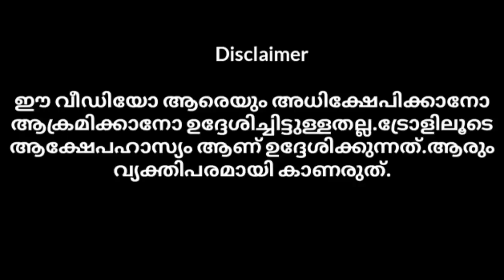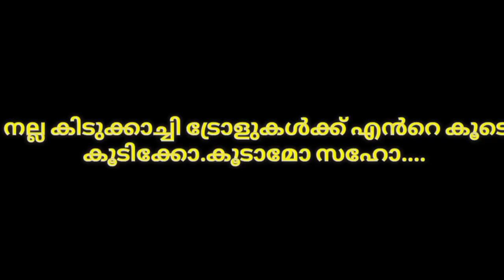നിന്നോട് ഞാൻ എന്തിനു പറയണം🤣🤣|Santhosh George kilangara|public media spot|Malayalam troll video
ഈ വീഡിയോ ആരെയും അധിക്ഷേപിക്കാനോ ആക്രമിക്കാനോ ഉദ്ദേശിച്ചിട്ടുള്ളതല്ല.ട്രോളിലൂടെ ആക്ഷേപഹാസ്യം ആണ് ഉദ്ദേശിക്കുന്നത്.ആരും വ്യക്തിപരമായി കാണരുത്.

THIS CHANNEL PURPOSE ONLY FOR ENTERTAINMENT 🙏
Face book page link.

malayalam trolls
Malayalam troll
santhosh george kulangara
santhosh george kulangara sancharam
santhosh george kulangara motivational speech
Santhosh george kulangara interview
troll malayalam
Latest malayalam trolls
mallu trolls
Kerala troll
latest trolls
Latest troll
santhosh george kulang...
malayalam troll
mallu troll
troll malayalam latest